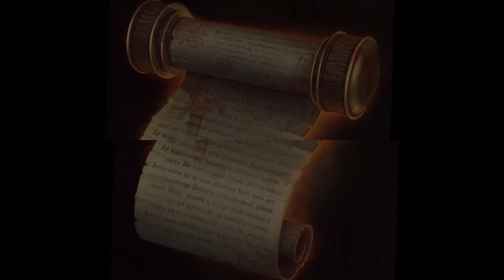Book of Sabean || How many scroll there are in existence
Welcome everyone to our Book of Sabean YouTube page. Book of Sabean is an educational course and ancient teachings and dwelving into the mysteries of life. There is a new awakening and people are now interested in a more practical study of Sciences and Religion and history.
We are discuss lecture every Sunday @ 10 am where we study the book of Sabean.
So we are help to you Book of Sabean related video how to self improvement, how to self care related video and upload here regularly.